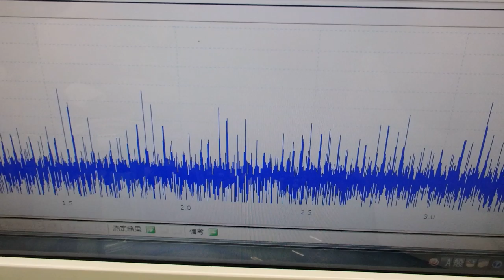メガヘルツの超音波発振制御プローブを利用した実験動画 ultrasonic-labo